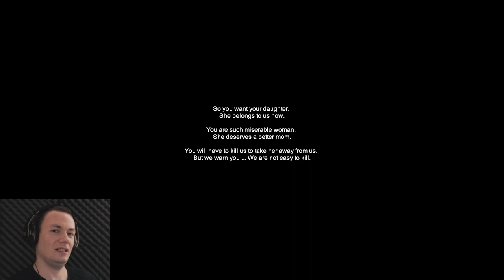Indagar (Demo 2 - BIG SUGAR!!!)